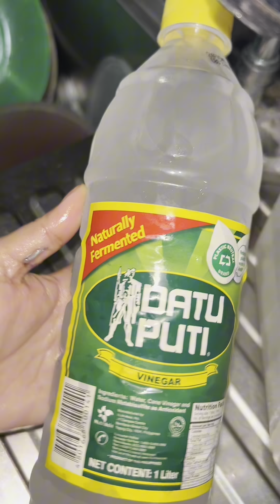Mao Na Diay Ni Ang Request Ninyo Dai Na MgBuhat Ko Ug Home Made GINAMOS Complete Measurement Na Jud.